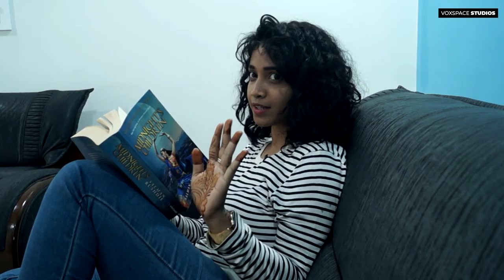VALENTINE'S DAY - DATE GOLA | SHRUTI KUSHU | VOXSPACE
After messing up last 2 years Valentine's Day, Shruti's brother, Bunty again comes to his sister to help him find a date for this year's Valentine's Day.